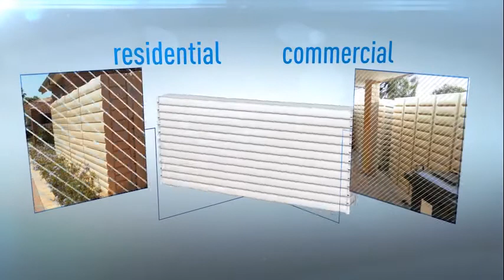Thintanks™ - Slimline Rainwater Tanks TVC